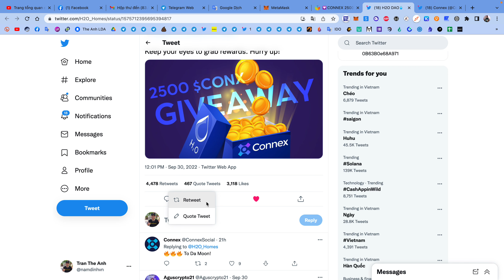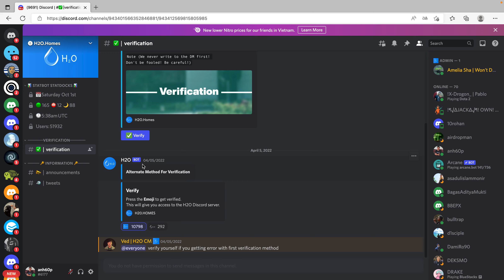Hướng dẫn airdrop ăn chia 2500 token CONX mạng BSC | The Anh LDA